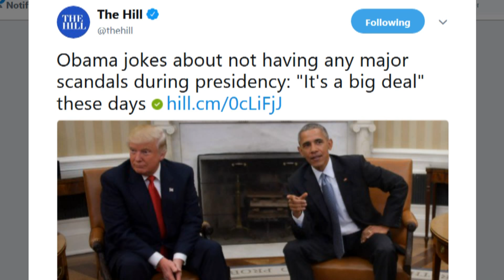Obama Brags: 'I Didn't Have Scandals'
Former President Obama jokingly bragged about his administration at a tech conference in Las Vegas, saying he did not have scandals during his presidency.

"And there wasn't any malicious intent, which is why I didn't have scandals, which seems like it shouldn't be something you brag about," Obama joked at the conference hosted by identity security company Okta on Wednesday. "But actually, if you look at the history of the modern presidency, coming out of the modern presidency without anybody going to jail is really good. It's a big deal."